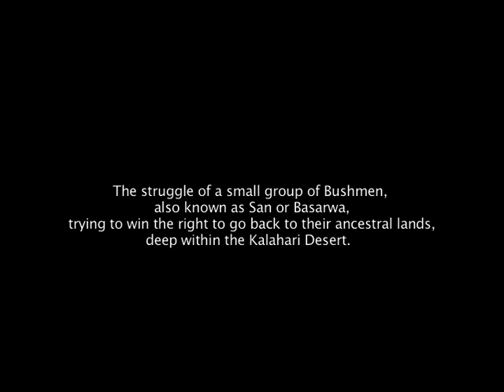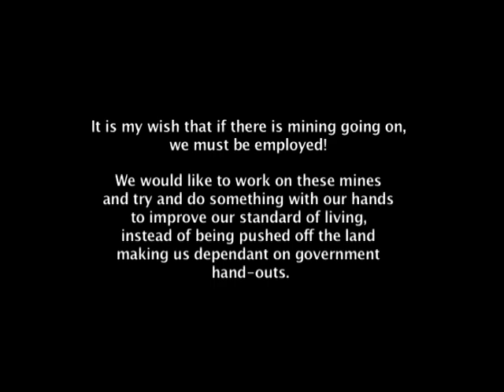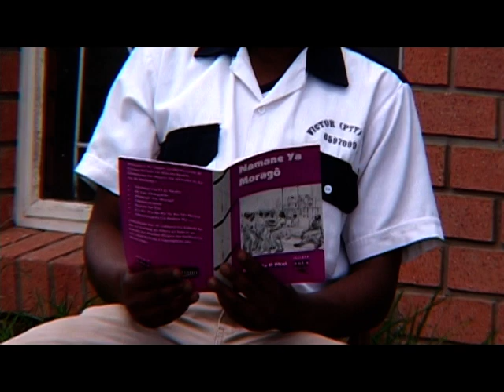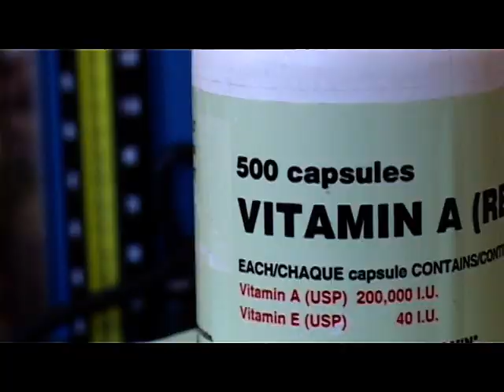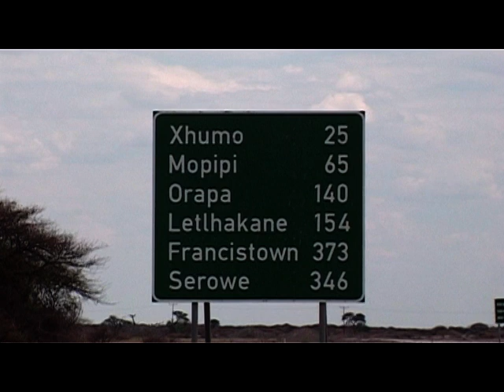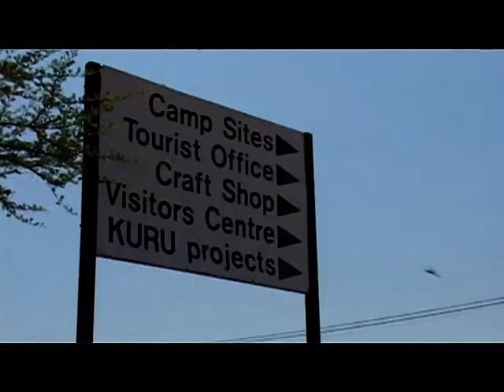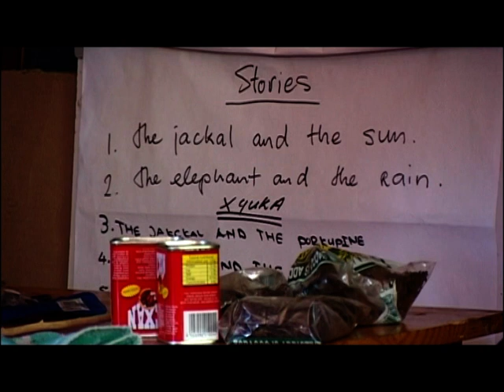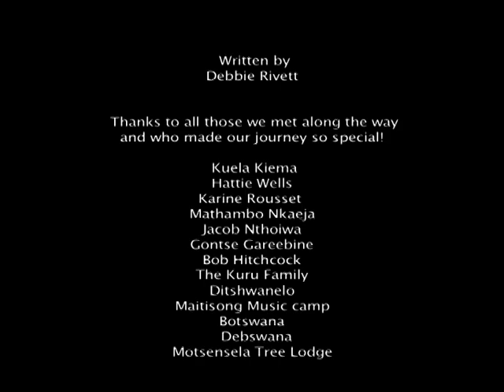VOICES OF THE SAND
An award winning doc about the San or Bushmen of Botswana who took the Botswana government to court over illegal relocation from their ancestral lands in the Central Kalahari Game Reserve.  This film gives voice to all the people involved.